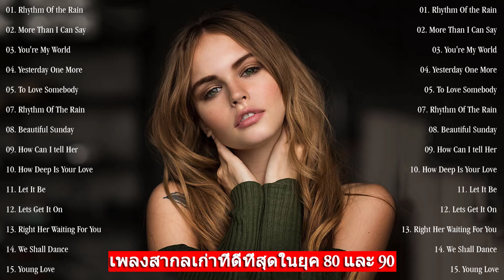เพลงดังในอดีต เพลงสากลฟังสบาย เวลาฝนตก 1ชม ( oldie songs with rainy day)